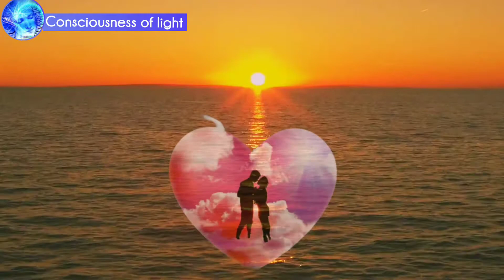The magic of Quantum Transition.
The opening of the heart often occurs through pain and suffering. However, the cause of pain is not in the very opening of the Heart, which is a generator of Unconditional Love and is not capable of causing pain, but in blocks and .Ka to get into a new world of freedom and happiness. About this and not only in the "Magic of the New Time.
friends and relatives on the channel. I will be glad to see each of you!